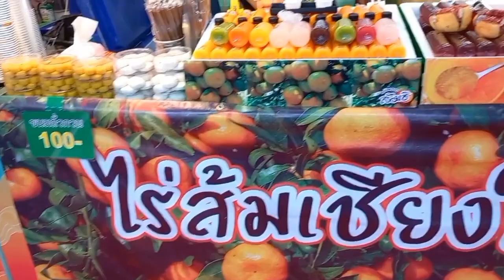บรรยากาศ วันตรุษจีน ห้างเซ็นทรัล นครศรีธรรมราช